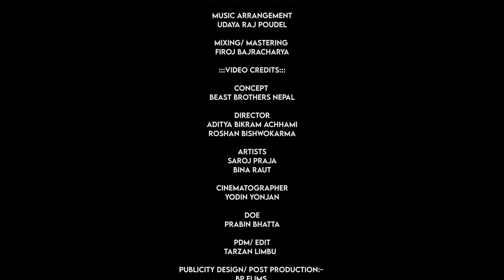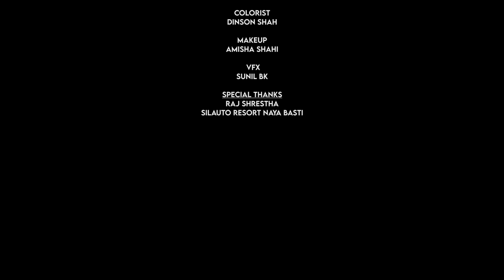Table Fan - Saroj Praja & Bina Raut || Raja Rajendra Pokharel | Shantim Koirala | New Song 2021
Table Fan - Raja Rajendra Pokharel | Santim Koirala | MV 2021/2075

TABLE FAN || RAJA RAJENDRA POKHAREL|| SHANTIM KOIRALA || SAROJ PRAJA || BINA RAUT || Nepali Song 2021
Audio Credits:-

Vocal
RAJA RAJENDRA POKHAREL
SHANTIM KOIRALA

Lyrics
RAJA  RAJENDRA POKHAREL

Music
RAJA  RAJENDRA POKHAREL

Music Arrangement
UDAYA RAJ POUDEL

Mixing/ Mastering
FIROJ BAJRACHARYA

Studio
DOREMe STUDIO

Video Credits

Concept/choreography
BEAST BROTHERS NEPAL

Director
ADITYA BIKRAM ACHHAMI

ASSOCIATE PRODUCER
SURYAMAN WAIBA

It Head
Niranjan Patel

Artists
SAROJ PRAJA
BINA RAUT

Cinematographer
Tarzan Limbu

DOE
PRABIN BHATTA

PDM/ EDIT
TARZAN LIMBU

Publicity Design/ Post Production:-
BP FLIMS

Colorist
DINSON SHAH

Makeup
AMISHA SHAHI/MANISA SUNAR

HAIR DESGINER
CHADANI SHARMA

 VFX
SUNIL BK

Steel photography :
Manish khadka

Special Thanks
RAJ SHRESTHA
SIlaUTO RESORT NAYA BASTI

©Aditya film production nepal is only authorized to upload this video. Using  this video on other YouTube channels or any digital platform without prior permission will be strictly prohibited